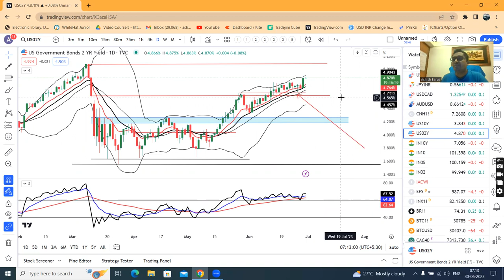DXY hits 2 week high as data boosts Fed hike expectations, China PMI data awaited--Ccy PMA 30th Jun